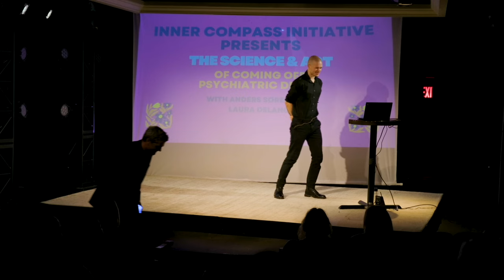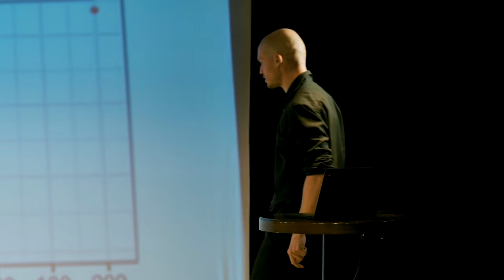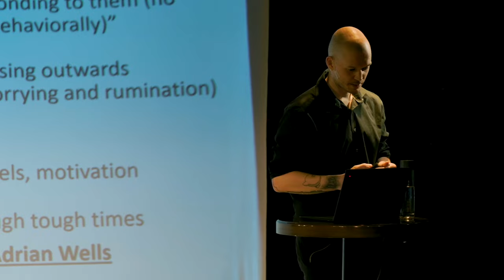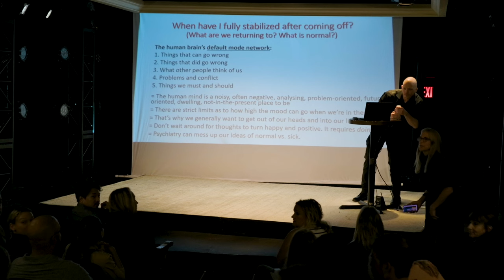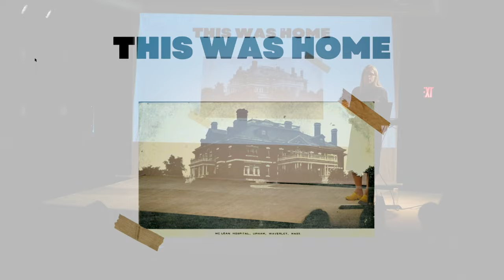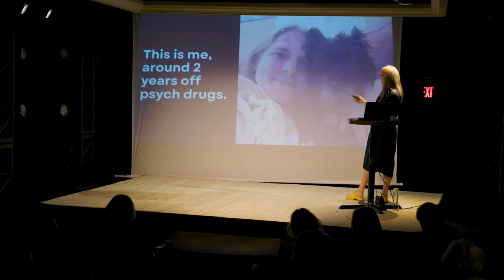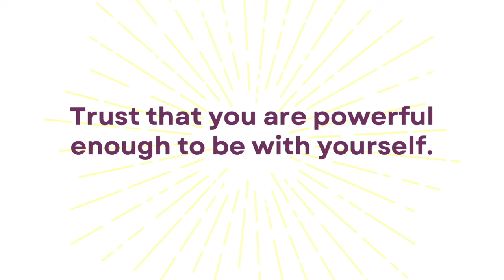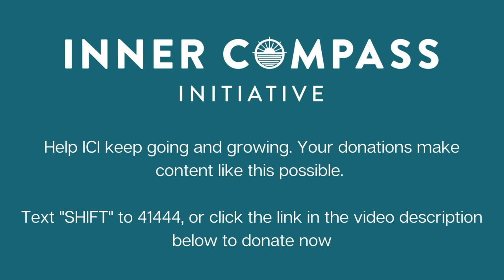The Science and Art of Coming Off Psychiatric Drugs featuring Anders Sørensen and Laura Delano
In this presentation, Anders Sørensen and Laura Delano share the science behind the safest known taper protocols, the nitty-gritty of how to actually taper safely, and the practical strategies needed to free oneself not just from psychopharmaceuticals but also from a “psychiatrized” self-understanding.

Find more information about safer tapering at: withdrawal.theinnercompass.org

* Presentation timings *

0:00 - Anders Sørensen on 'The Science of Coming Off Psychiatric Drugs'
1:10 - Introduction to ICI Founder and Executive Director, Laura Delano
1:13 - Laura Delano on 'The Art of Coming Off Psychiatric Drugs'

* About Inner Compass Initiative *

Inner Compass Initiative provides information, resources and community that help people make more informed choices about psychiatric diagnoses and drugs, whatever their current relationship to them may be. As a grassroots organization built on and from our collective personal experiences with the psychiatric paradigm of care, we believe that resolution of today’s global epidemic of what’s commonly called “mental illness” lies in the experiences and expertise of laypeople rather than the professionalized, pharmaceuticalized mental health industry. Our vision is a future in which all people have free, easy access to unbiased information to support meaningful and empowered choice, and the support of a layperson community who have been there themselves.